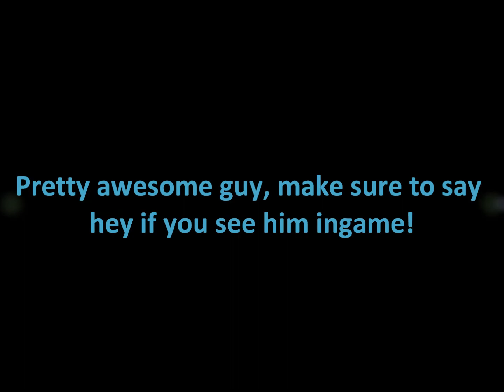Clone Wars Adventures - Counselor Rouget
Counselor Rouget visits my friends and I to help us with an issue.